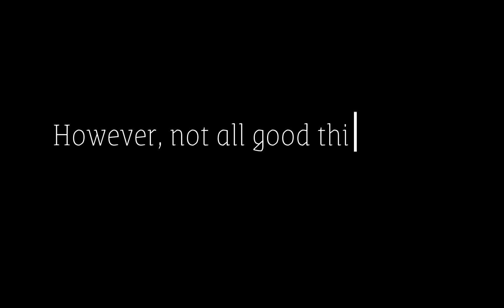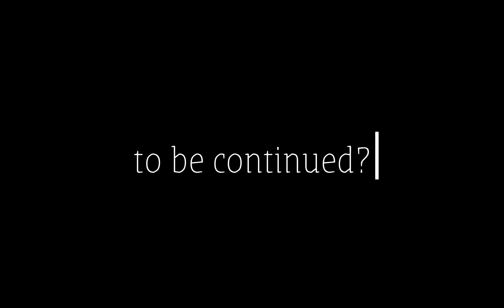•||Mr Introvert||•{gacha mini movie}